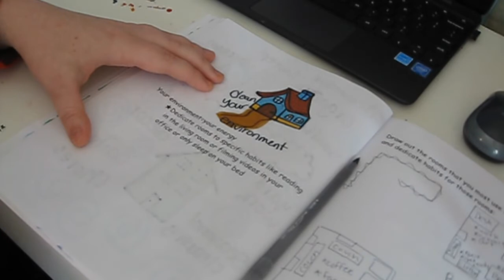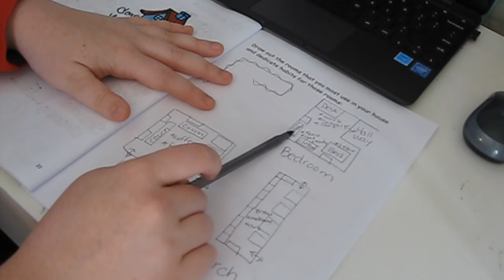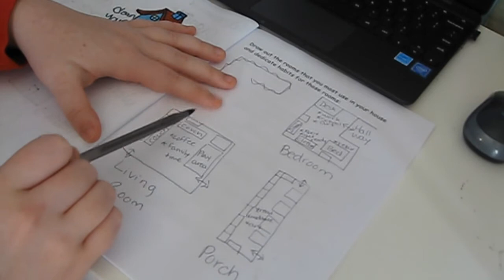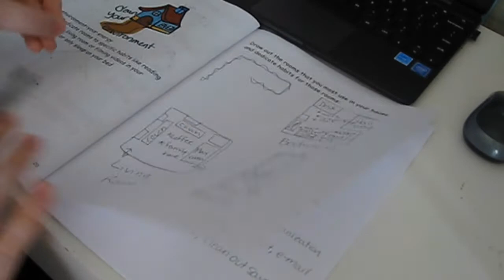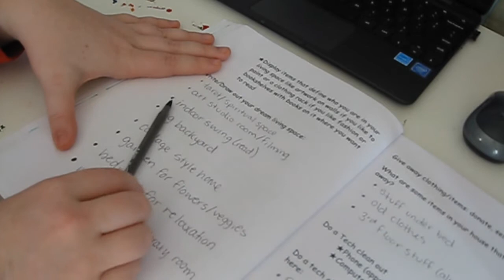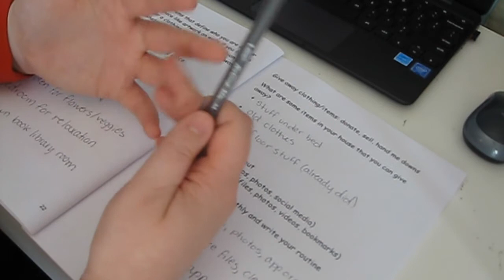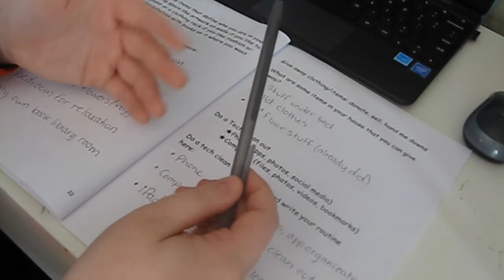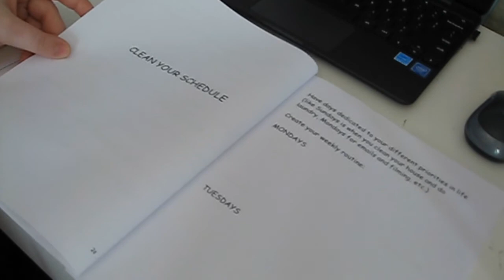Spring into Action Workbook Series: CLEAN MY ENVIRONMENT